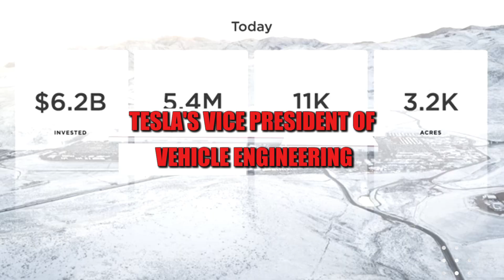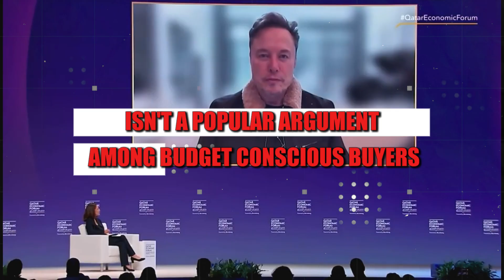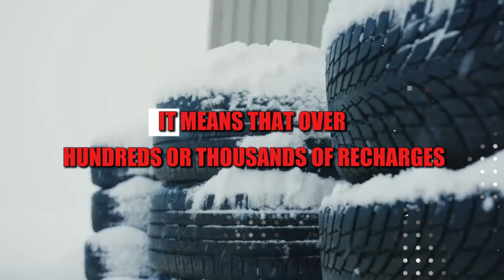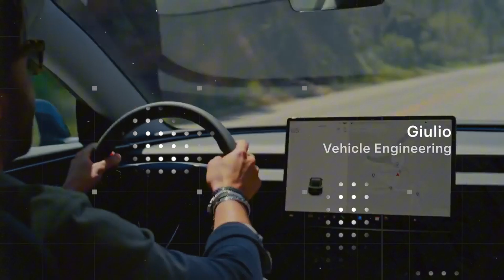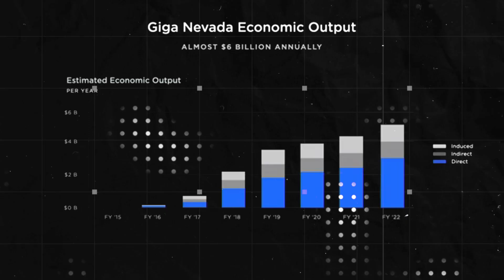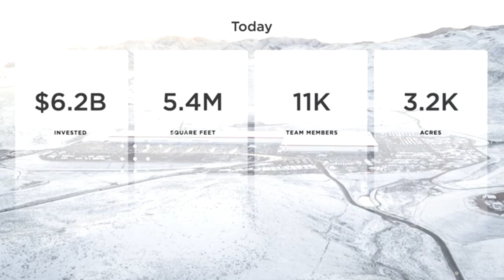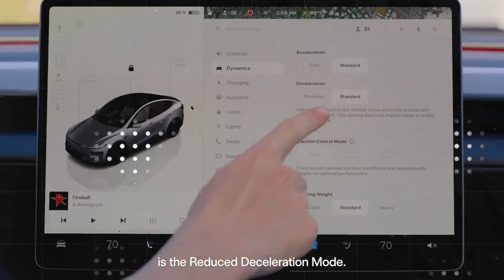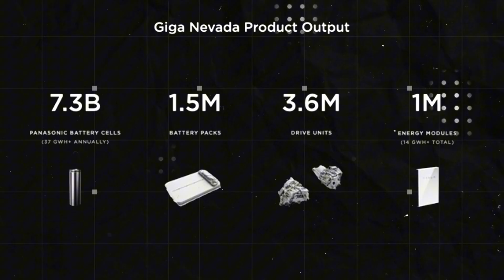SHOCKING! Tesla’s 2026 Battery Charges in 2 Min, Costs 75% Less, and Ends Fire Risk for Good!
Tesla is rewriting the future of electric vehicles with three revolutionary battery technologies that could change everything we know about EVs. The nickel cathode doping makes current Tesla batteries four times more durable, allowing daily charging up to 90% without harming lifespan. At the same time, Elon Musk’s team is betting big on aluminum-ion batteries, capable of charging from 10% to 80% in just 2 minutes, with no fire risk and millions of cycles that could last longer than the car itself. Add to that a cost reduction of up to 75% compared to lithium, and we are facing a radical transformation of the EV market. These breakthroughs go beyond hype—they mean cheaper cars, safer tech, and a complete shift in how we think about charging.
But Tesla is not stopping there. The brand is preparing sodium-ion batteries as the true mass-market weapon, with salt-based cells extracted from seawater, capable of charging 0 to 100% in 4 minutes and performing even at –40°C. With energy density close to LFP and up to 10,000 cycles, this technology is perfect for the affordable Tesla Model 2 and commercial vehicles like buses and trucks. Together, nickel doping, aluminum-ion, and sodium-ion create a three-pillar plan that could disrupt not only the automotive industry but also global supply chains. Tesla is pushing past lithium, cutting dependence on rare minerals, and opening the door to a new era of EVs—safer, faster, cheaper, and smarter than ever before.